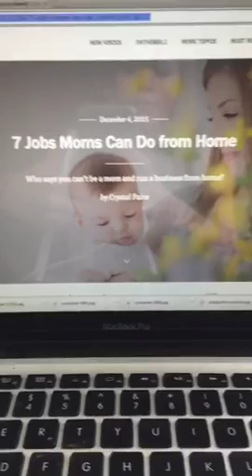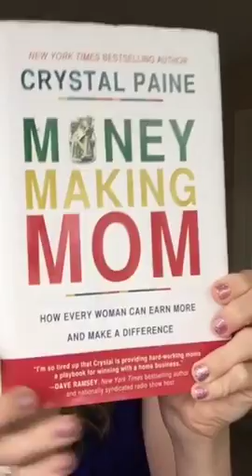7 Jobs Moms Can Do From Home